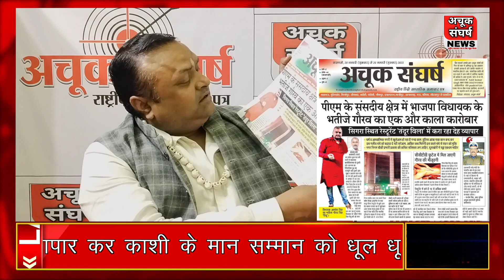PM के संसदीय क्षेत्र में देह व्यापार ,शर्म करो मोदी सरकार